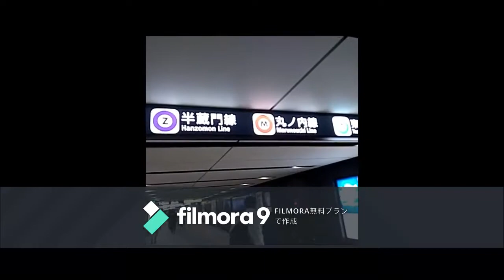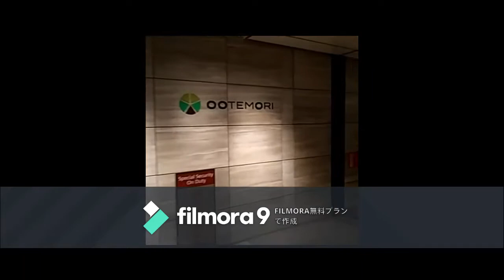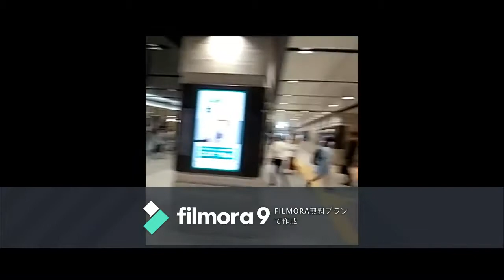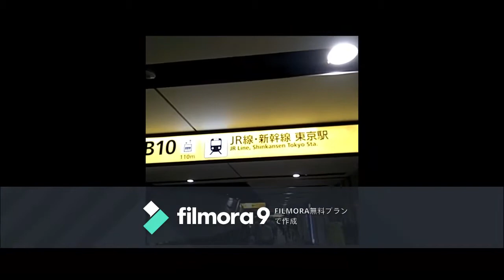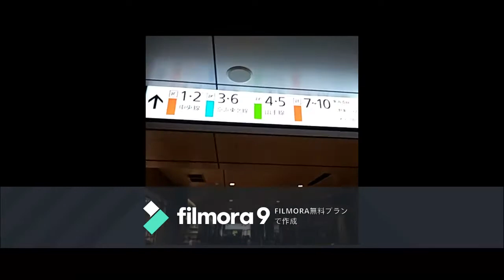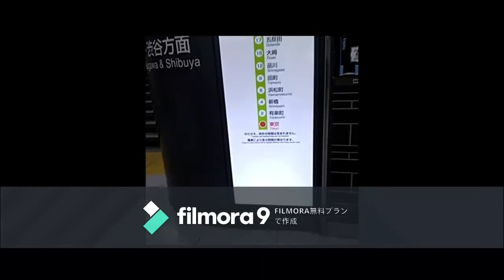How to go to Tokyo station from Keidanremkaikan near Ootemachi station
If you have a lost child , you watch this movie. I tell you a short cut to Tokyo station from Keidanrenkaikan near Ootemachi station.
おおてまち　の　けいだんれんかいかん　から　とうきょうえき　まで　あるく